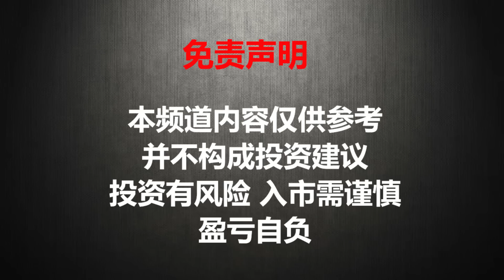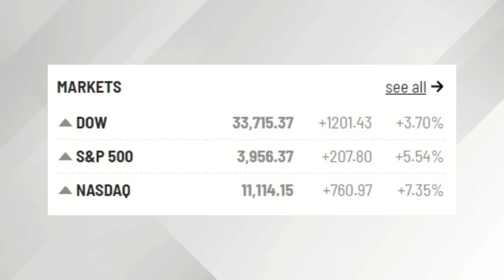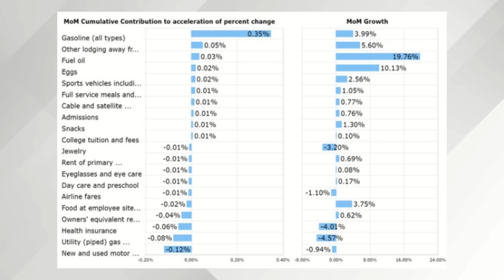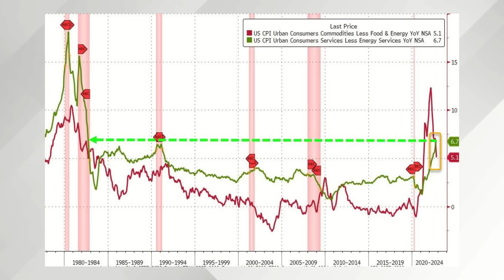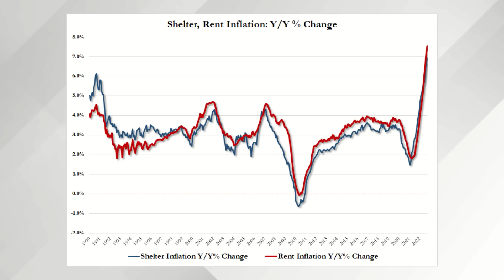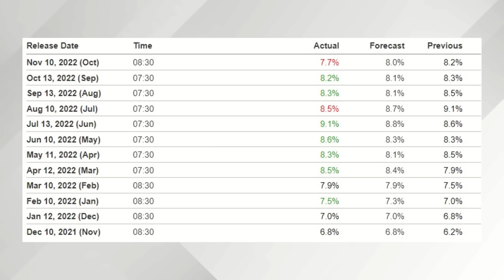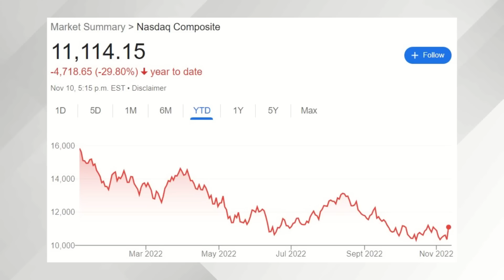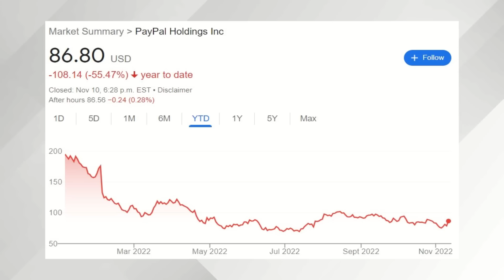猴哥财经 | 美股 | 倾家荡产All In吗？反弹会继续吗？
📣📢加入猴哥会员圈📢📣
会员专属视频：
✅每两周1-2期会员专享视频 ✅会员交流
会员信息分享：
✅每日市场分析和总结 ✅会员答疑 ✅猴哥头条分析
✅猴哥个股分析 ✅大V荐股汇总 ✅内部交易汇总 ✅会员交流

🚨福利优惠:
⚠️免费领15只股票⚠️
富途moomoo - 0手续费炒美港股
每只最高价值$2500，只需入金$2000即可领取
十周年额外加码10美金！